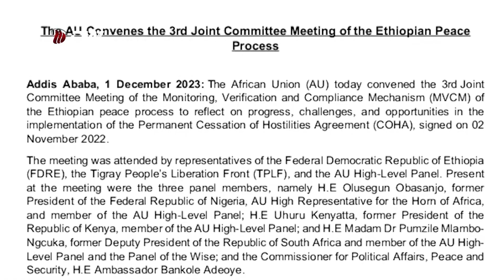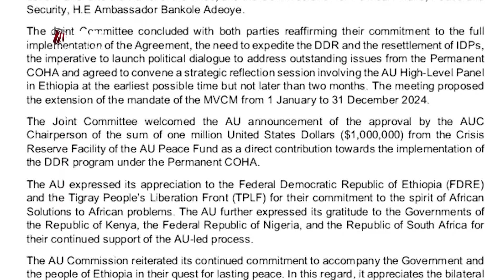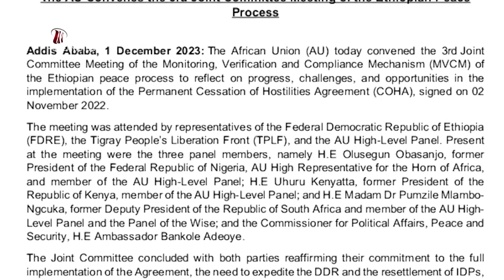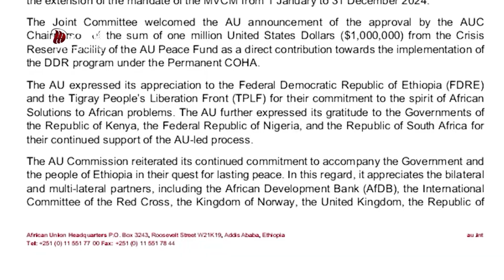DW TV የፕሪቶርያው የሰላም ስምምነት ሙሉ በሙሉ ሊተገበር እንደሚገባ የአፍሪካ ህብረት አሳሰበ